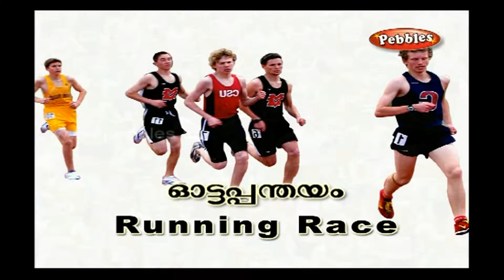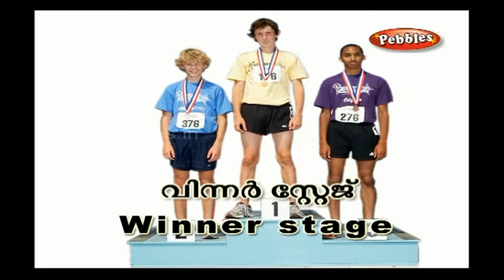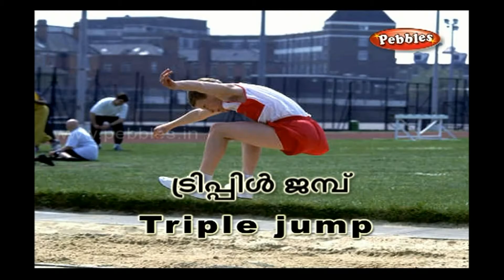Athlete Meet | Pre School Words & Sentences in Malayalam | Preschool Education | Preschool Learning